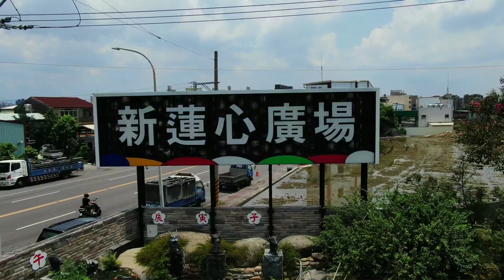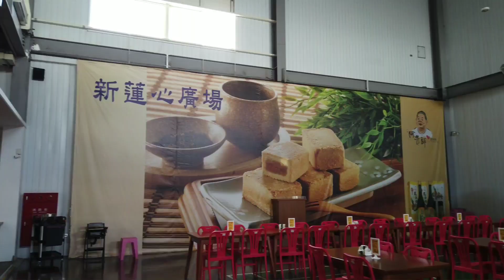【空拍】台中新蓮心廣場 東海雞腳凍 鳳梨酵素